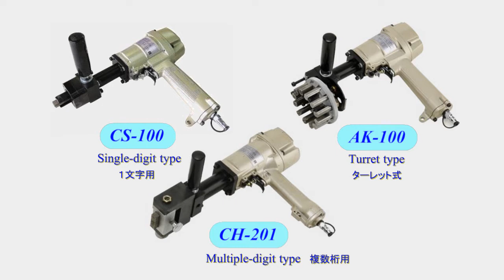Air Impact Device [English/Japanese] Yamada Machine Tool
Stamp by the pressure of compressed air.
CS = Single-digit type
AK = Turret type
CH = Multiple-digit type